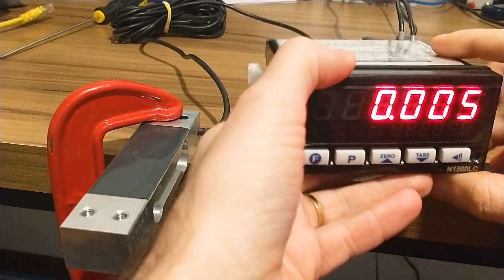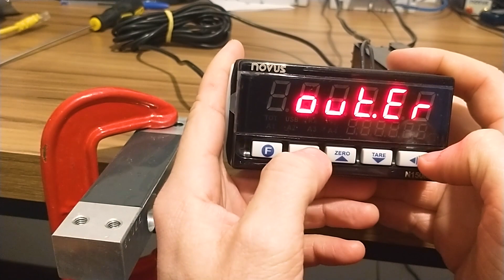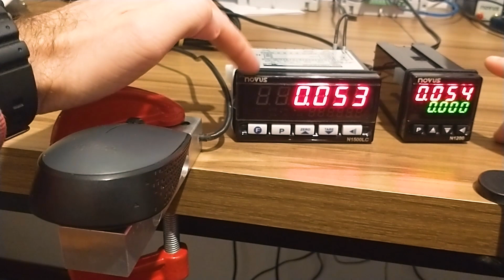N1500-LC - Retransmissão da PV | Português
Aprenda a configurar a retransmissão da PV do N1500-LC. Neste vídeo é apresentado um setup de teste para leitura de uma célula de carga que mede de 0 - 5 Kg e retransmissão deste valor de leitura para um segundo equipamento, seja ele outro indicador ou controlador. A configuração dos limites de leitura deve ser igual entre o N1500-LC e segundo equipamento, para que seja possível ter o mesmo valor de PV em ambos. Recomenda-se assistir o vídeo acompanhando a descrição dos parâmetros no manual do produto, para haver um entendimento completo sobre o produto.

Lançamentos, atualizações e dicas dos especialistas na nossa Newsletter mensal!

NOVUS Automation é uma empresa brasileira presente em mais de 60 países e em todos os continentes.